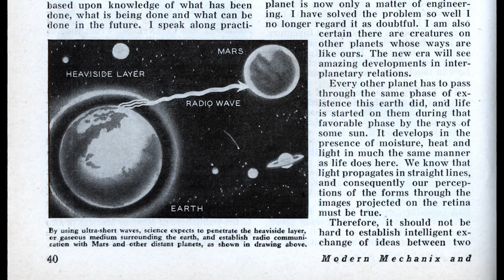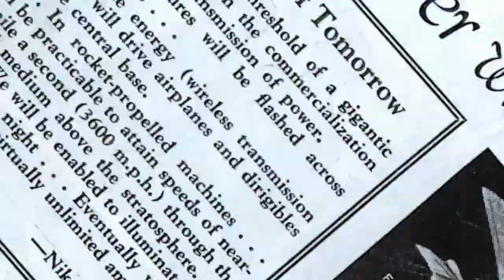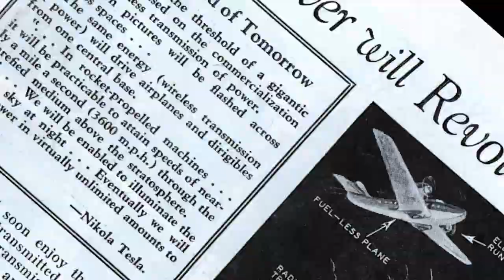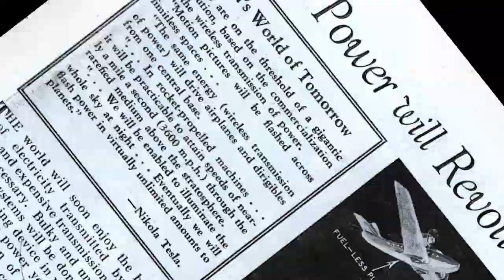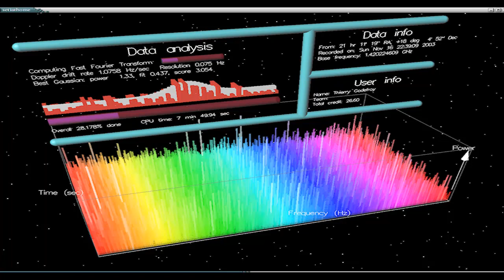Teslablog #17 - Tesla y el SETI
La afirmación
“En 1899, mientras experimentaba con receptores inalámbricos de extraordinaria sensibilidad, detecté unas débiles señales procedentes de Marte, nuestro planeta hermano. No pude interpretar dichas señales, pero parecían sugerir un código numérico, uno – dos – tres – cuatro”. Nikola Tesla, 1935.

Fantástico Tesla. No solo detecta débiles señales procedentes del espacio exterior, sino que identifica su origen –Marte– e incluso cree interpretar en ellas un mensaje numérico.  Un genio. Pero, una vez más, surge una duda: ¿qué Tesla es el que afirma esto? ¿el científico ingeniero riguroso hasta lo neurótico o el que aseguraba haber desarrollado un “rayo de la muerte”?

Demos el bien ganado beneplácito de la duda al serbocroata y asumamos que es cierto que nuestro inventor recibió esa señal mientras trabajaba en sus laboratorios de Colorado Springs allá por el verano de 1899. Ahora bien, en la afirmación de Tesla subyacen tres cuestiones que merecen contestación: ¿tenía la señal realmente un origen extraterrestre?, ¿provenía de Marte?, ¿encerraba realmente un código numérico?